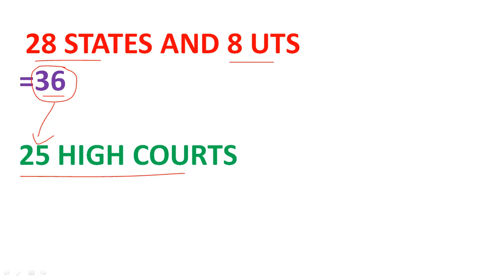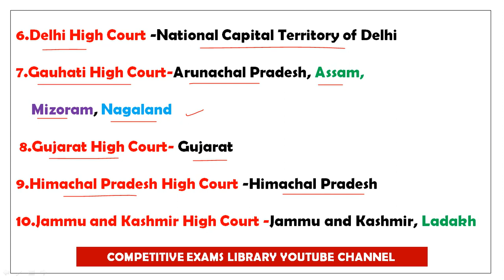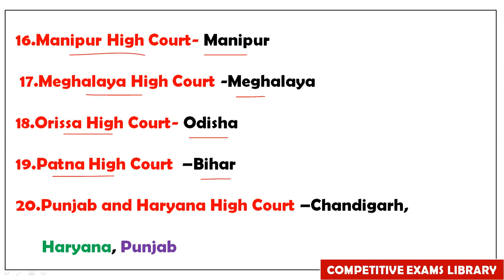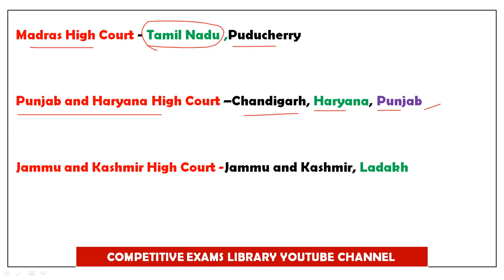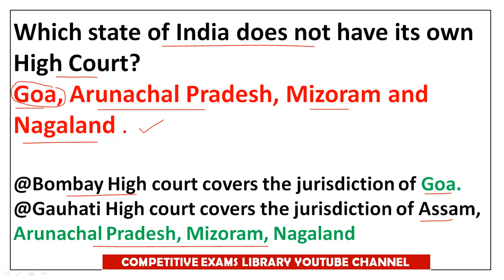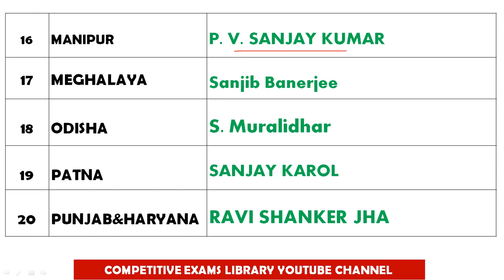WHO IS WHO List of Chief Justice of the All High Courts Telugu | rrb ntpc | rrc Group d | appsc